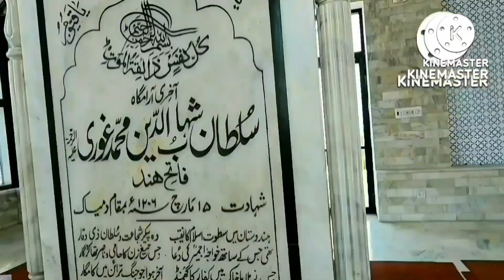Sex in Pakistan| Sex in Punjab| Street Sex in Pakistan| Cheap Heera Mandi| Bazare Husan Story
Open sex is strictly prohibited in Pakistan but still you can find a number if places where sexual activities are running.